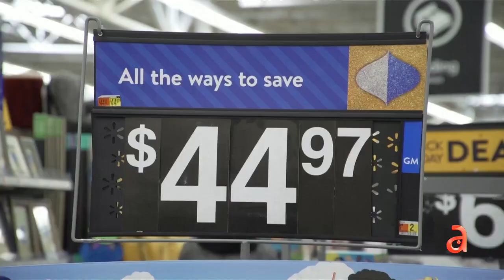EEUU: Inflación baja de nuevo a 6,5% en los últimos 12 meses